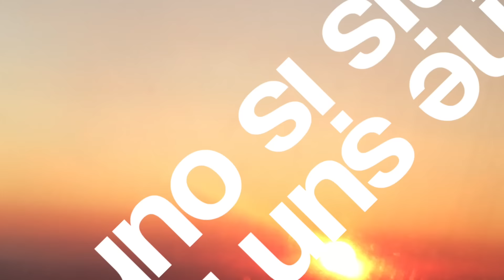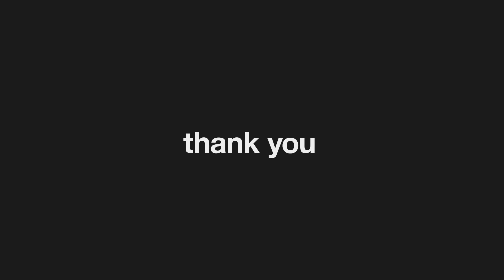here to love (2016)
please get up to the lamb now and express your love.

a few seconds of "run away with me" by carly rae jepsen.
"dusk" by stumbleine.
"sometimes" by goldmund.